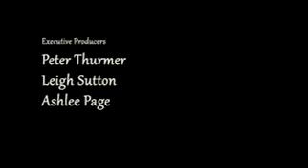لا تنظر إلى ما يملكه الناس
حقيقة ؛ لا تنظر إلى ما يملكه الناس بل أنظر إلى صحتك و نعمة الله عليك .